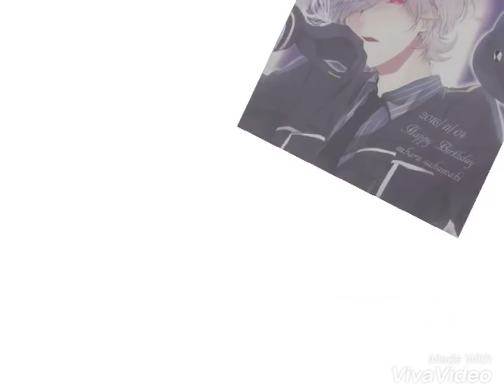Subaru x yui